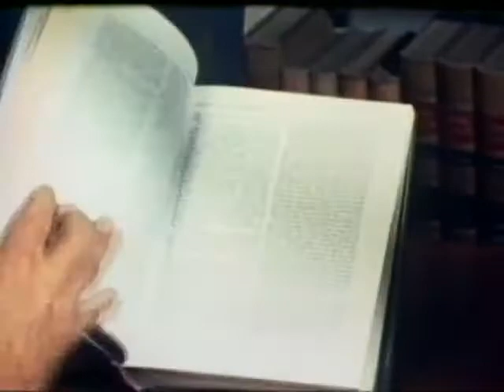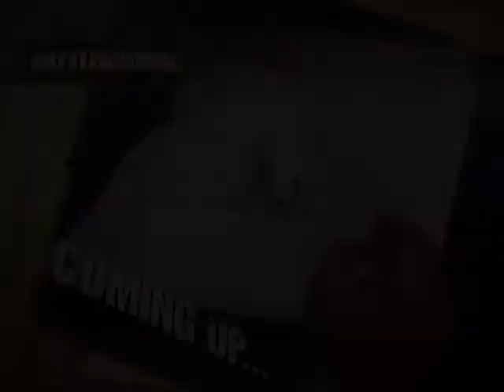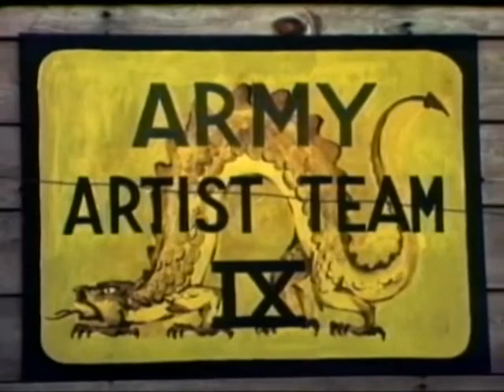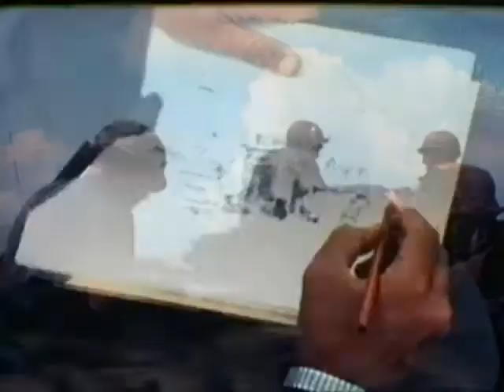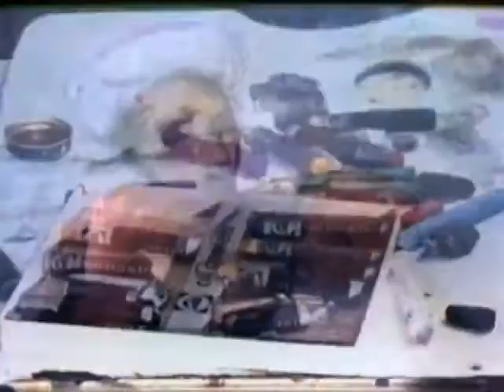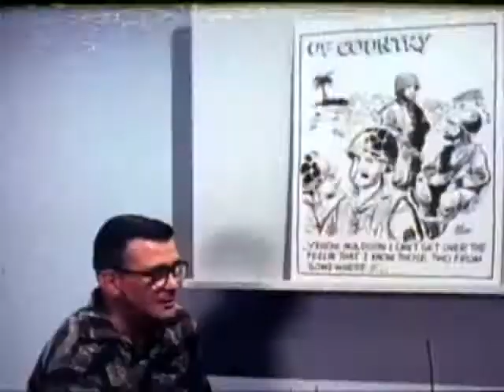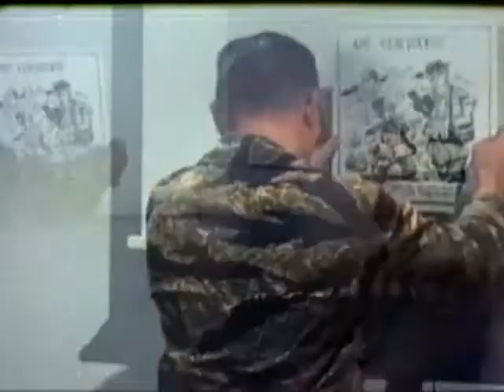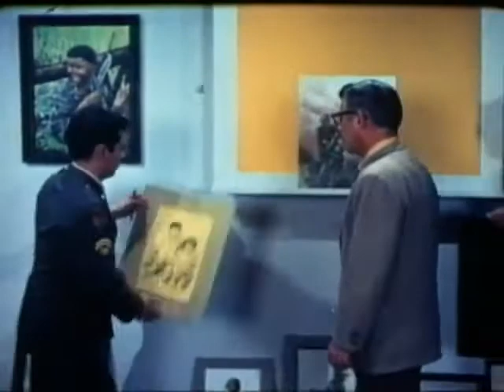Battleground The Might of the Pen